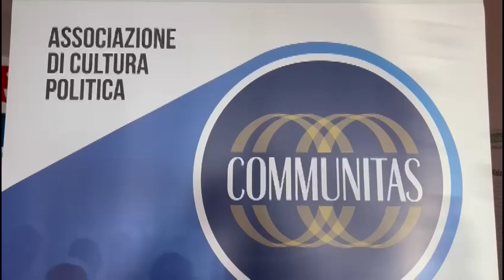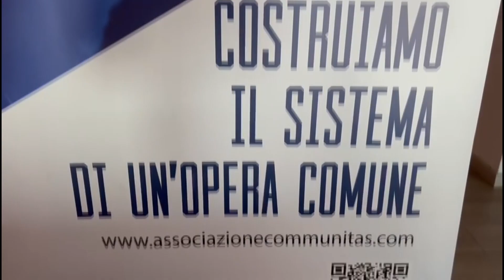Napoli. L'evento di Communitas per declinare "Cura" come parola politica